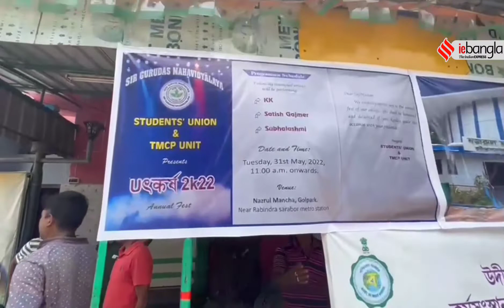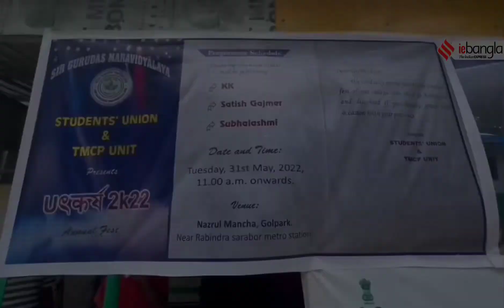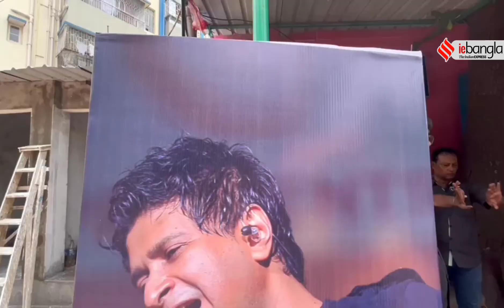KK Themed Durga Puja to pay tribute to the late singer ll ieBangla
জোর থিম, সঙ্গীত শিল্পী কেকে ও নজরুলমঞ্চ। উত্তর কলকাতার কবিরাজ বাগান শারদোৎসবের দুর্গামণ্ডপ ফুটে উঠবে নজরুল মঞ্চের আদলে। থাকবে কৃষ্ণকুমার কুন্নাথ ওরফে কেকে-র মূর্তি। বাজবে তাঁর গাওয়া অসংখ্য জনপ্রিয় গান। এছাড়াও মণ্ডপে এলইডি স্ক্রিনে দেখানো হবে নজরুল মঞ্চে কেকে-র শেষ স্টেজ শো-টিও।